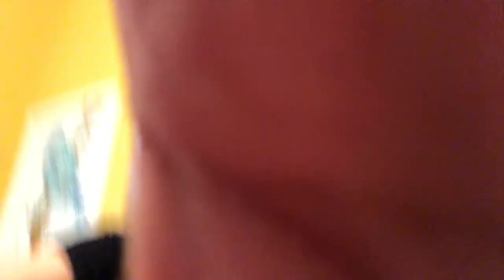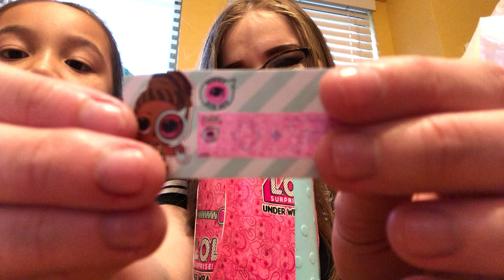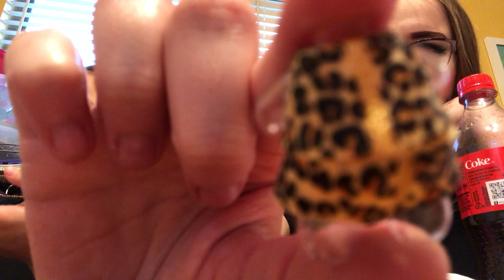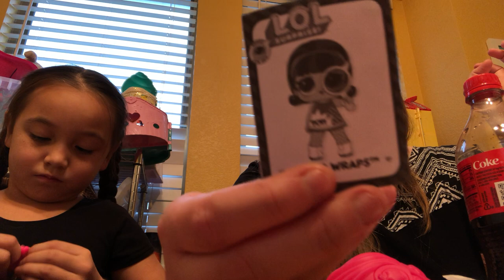Whitney and Haley open LOL dolls.